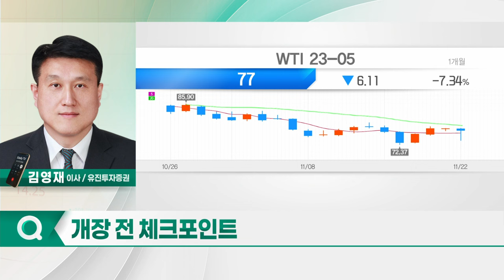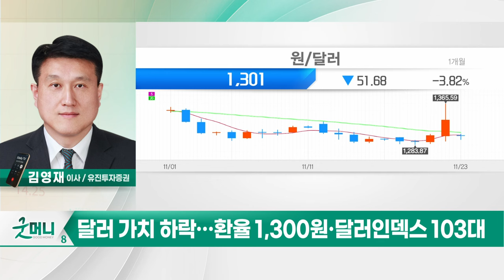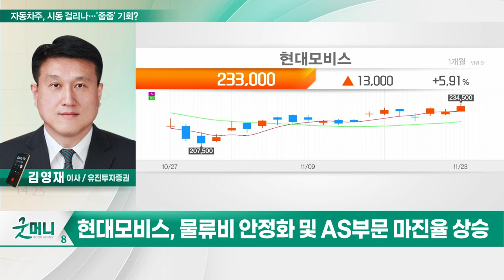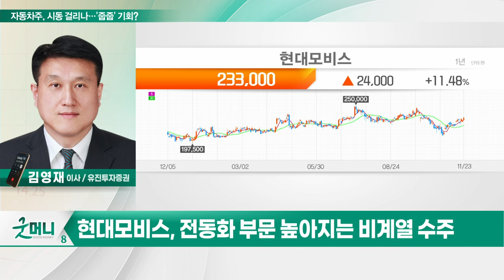현대모비스(012330)... 꿈쩍 않던 자동차주, 시동 걸리나... '줍줍' 기회?_투자 인사이트 (20231124)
Q. 꿈쩍 않던 자동차주, 시동 걸리나… '줍줍' 기회?

- 완성차 대비 차별화된 수익 증가 전망
- 물류비 안정화 및 AS부문 마진율 상승
- 전동화 부문 높아지는 비계열 수주
- 주가 저평가… 밸류에이션 매력 보유